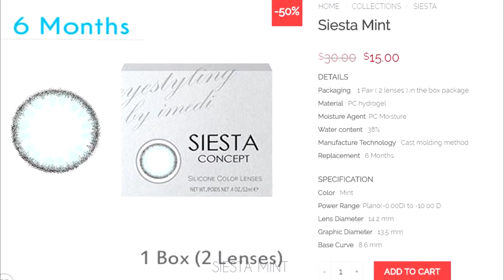Color contacts for comfortable "SIESTA-MINT" [Colorclshop]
Siesta- MINT

DETAILS
Packaging :  1 Pair ( 2 lenses ) in the box package
Material : PC hydrogel
Moisture Agent: PC Moisture
Water content : 38%
Manufacture Technology : Cast molding method
Replacement : 6 Months

SPECIFICATION
Color : Mint
Power Range: Plano(-0.00D) to -10.00 D
Lens Diameter : 14.2 mm
Graphic Diameter : 13.5 mm
Base Curve : 8.6 mm

Start selling color contact lenses in color cl shop
Introducing a beautifully designed color lens with enhanced moisturization.

The best choice of color contact lens
You are also with COLOR CL SHOP